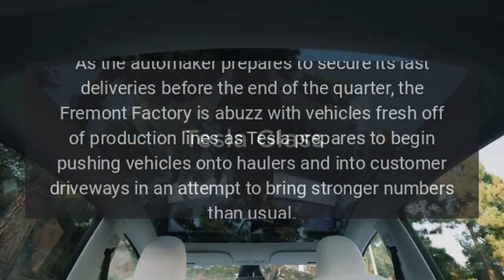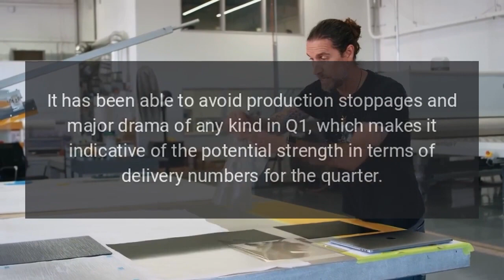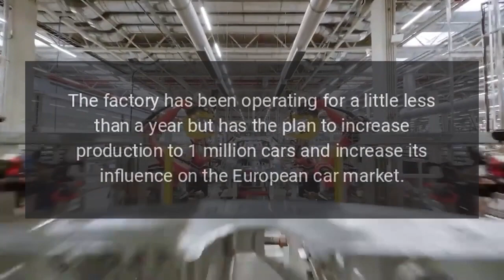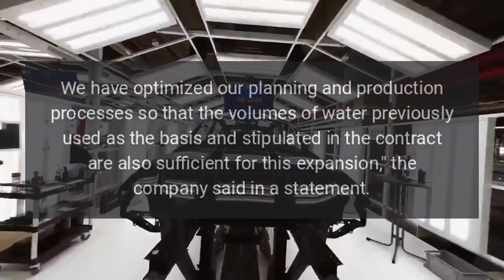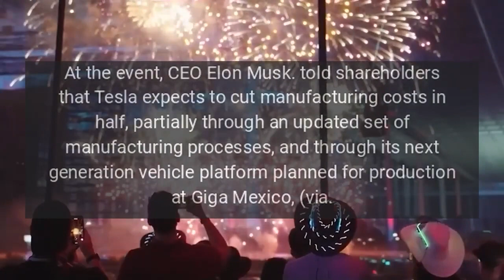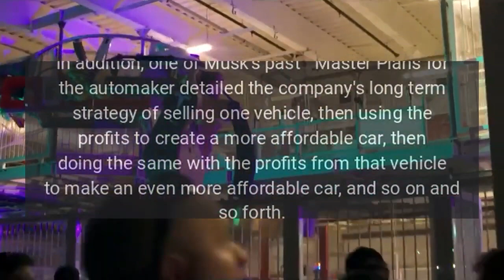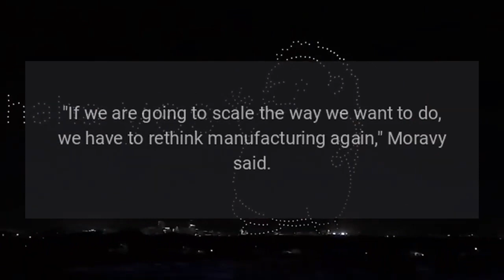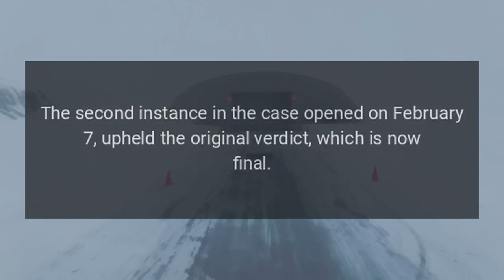Tesla News - March 18th, 2023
Tesla News.